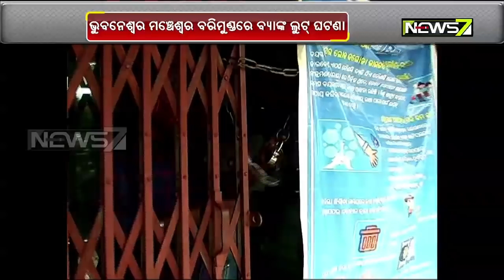BBSR Bank Robberies: Unable Repay Bank Loan, Businessman Loots Banks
BBSR Bank Robberies: Unable To Bank Loan, Businessman Loots Banks In Capital City